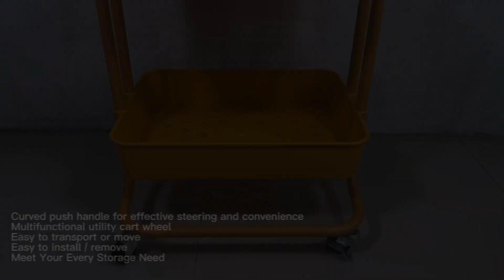HOP TR01 Rak Troli 3 Susun Serbaguna Tempat Penyimpanan Dapur Kamar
✔️𝗠𝘂𝗹𝘁𝗶𝗳𝘂𝗻𝗰𝘁𝗶𝗼𝗻 𝗧𝗿𝗼𝗹𝗹𝗲𝘆 𝗥𝗮𝗰𝗸 𝗢𝗿𝗴𝗮𝗻𝗶𝘇𝗲𝗿
✔️𝗛𝗶𝗴𝗵 𝗤𝘂𝗮𝗹𝗶𝘁𝘆 𝗠𝗮𝘁𝗲𝗿𝗶𝗮𝗹
✔️𝗘𝗮𝘀𝘆 𝘁𝗼 𝘁𝗿𝗮𝗻𝘀𝗽𝗼𝗿𝘁 𝗼𝗿 𝗺𝗼𝘃𝗲
✔️𝗘𝗮𝘀𝘆 𝘁𝗼 𝗮𝘀𝘀𝗲𝗺𝗯𝗹𝗲
✔️𝗨𝗻𝗶𝗾𝘂𝗲 𝗗𝗲𝘀𝗶𝗴𝗻
✔️𝗟𝗮𝗿𝗴𝗲 𝗦𝗽𝗮𝗰𝗲
✔️𝗥𝘂𝗴𝗴𝗲𝗱 & 𝗗𝘂𝗿𝗮𝗯𝗹𝗲
✔️𝟰 𝘂𝗻𝗶𝘃𝗲𝗿𝘀𝗮𝗹 𝘄𝗵𝗲𝗲𝗹𝘀

☑️ PILIHAN WARNA
BLUE (READY)
BLACK (READY)
YELLOW (READY)
WHITE (READY)

☑️ Untuk Pilihan warna, customer wajib menginput saat melakukan checkout nanti. Tidak ada catatan khusus all by random.

DESKRIPSI
HOP TR01 Multifunction Trolley Rack Organizer Storage merupakan rak / troli portable yang dapat dibongkar pasang dengan mudah. Rak ini memiliki desain yang elegant dengan finishing material yang berkelas. Rak ini dapat digunakan untuk berbagai kebutuhan organizer / storage rumah Anda.

FEATURE
The product can be applied to every scene in the home
Reasonable and efficient use of space without occupying space
The design of elevating the edge of the storage tray
Layered storage, beautiful and neat
Hollow design, automatic drying, easy to clean

SPECIFICATIONS
Brand : HOP
Model : TR01
Type : Multifunction Trolley Cart Organizer
Color : Black, Blue, White, Yellow
Tier : 3
Material : ABS environmental protection plastic + carbon steel pipe paint
Size : 42 x 35 x 85cm
Weight : 3.5kg
Curved push handle for effective steering and convenience
Multifunctional utility cart wheel
Easy to install / remove
Meet Your Every Storage Need

PACKAGE INCLUDED
1 x HOP TR01 Multifunction Trolley Rack Organizer Storage
1 x Assembly accessories
1 x Assembly Instructions

👉 𝐁𝐞𝐥𝐢 = 𝐒𝐞𝐭𝐮𝐣𝐮!